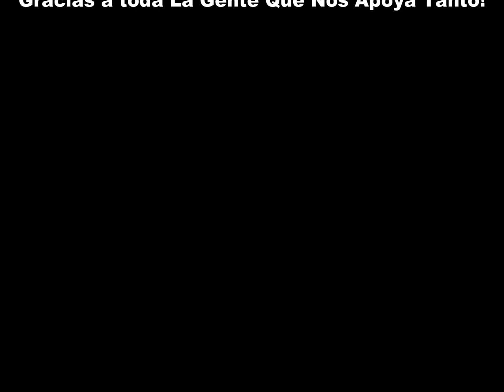10.-Seguimos De Fiesta-(Directo Ala Cumbre)(Video Official)Silencio Obscuro Klan